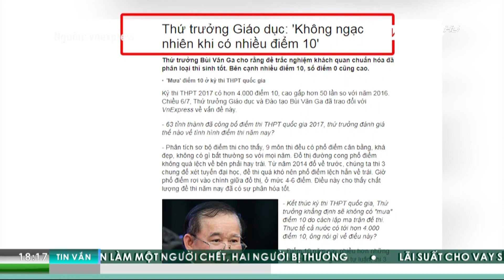Bộ GD&ĐT lý giải “cơn mưa điểm 10” | VTC1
VTC1 | GS.TS Lâm Quang Thiệp - Nguyên Vụ trưởng Vụ giáo dục Đại học đã có những giải thích về hiện tượng “mưa điểm 10” tại kì thi THPT Quốc gia 2017.